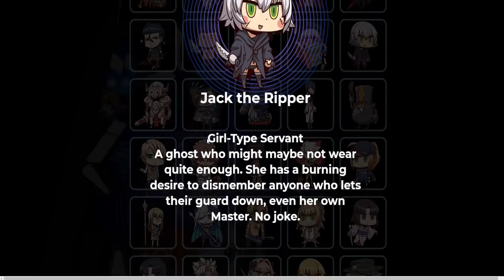【FGO】アメリカ版FGOではエイプリールフールはピンボールらしい【FGOPINBALL】